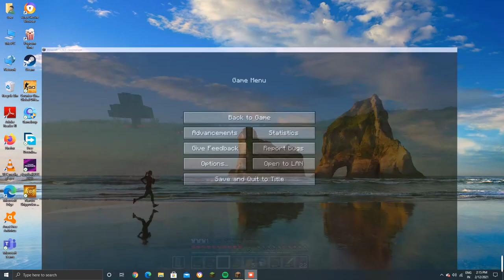I do farming in minecraft java edition gameplay # 4